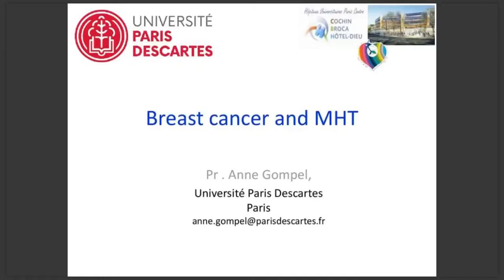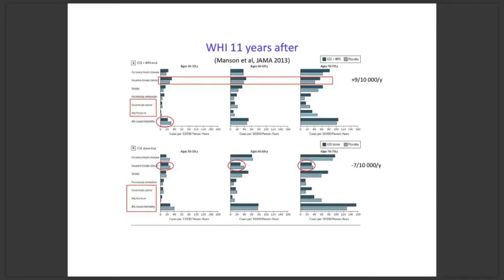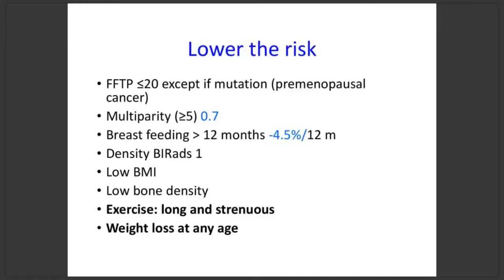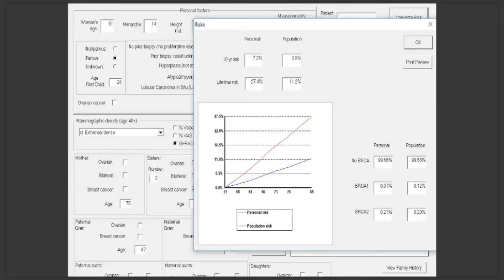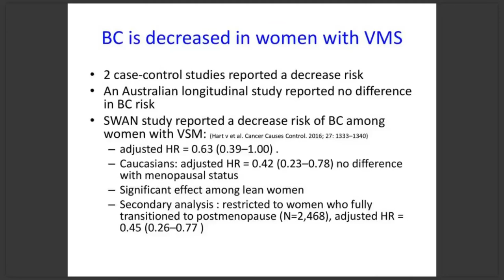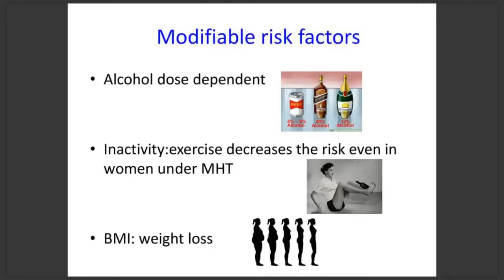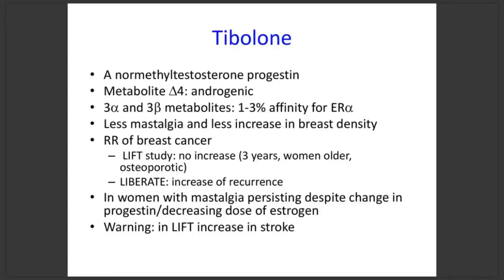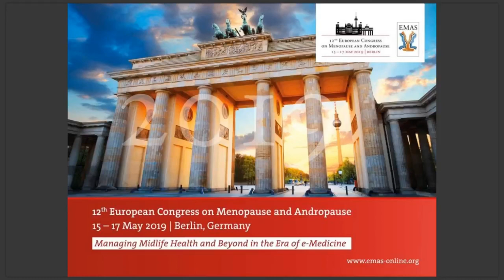Breast cancer and MHT | EMAS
Prof. Anne Gompel